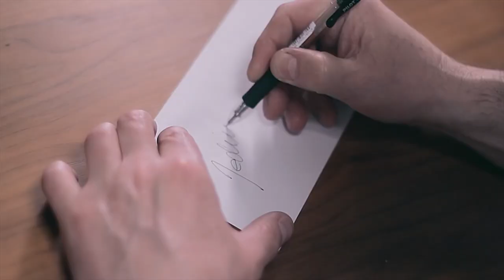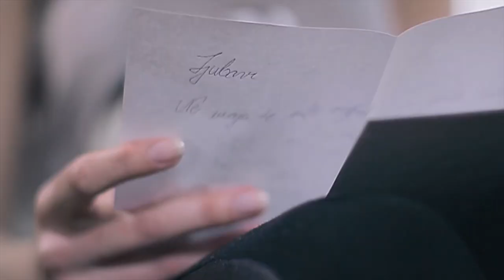JASNA GOSPIĆ feat MLADEN VOJIČIĆ TIFA – Jedina [Official Video]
Muzika: Mirko Šenkovski Geronimo
Tekst: Mirko Šenkovski Geronimo
Aranžman: Mirko Šenkovski Geronimo

Video Production: Gotiva
Director: Muris Beglerović
Director of photography: Nermin Fetić
Executive producer: Admir Avdić
Production Assistant: Miralem Dizdarević Mire
Dolly sistem crew ''GRIP TEAM"
Styling: Nermina Ibrulj
Make up: Nermina Ibrulj
Hair style: Belma Klačar

[ Tekst pjesme ]

Šta je život - samo tren,
i još bih malo bio njen,
i zaljubljen.

Šta je život korak, dva,
spokoja i nemira,
još bih tebi bila ja,
jedina.

Ref.
Jedina, jedina sve mi lako,
kad zagrliš me jako, jako,
Jedini, jedini,
sve me krene kad primakneš se,
ti do mene.

Još me stigne sijećanje,
dolaziš u svitanje,
brojim tvoje korake,
lagane.

i zaljubljen.

REF. x3

Pratite nas:

HAYAT PRODUCTION